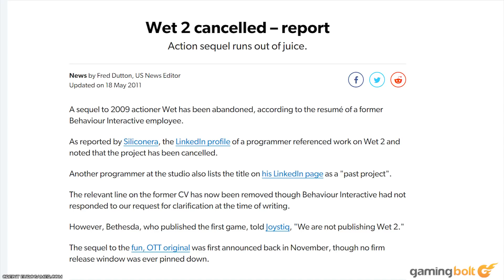Where The Hell is WET 2?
At first glance, 2009’s WET might seem like a blatant exploitation of violence, and a handful of elements from other action games from the era… and that’s because it is. If you were to take Max Payne, Quentin Tarantino's Death Proof, mix them all up in a mid-tier cauldron, and watered it all down a bit, you would get WET.

I mean-- you wouldn’t get wet-- you would stay perfectly dry. You would just get the game WET. (Unless of course you were gaming outside in the rain. Then you would get wet and WET.) Nonetheless, WET is a game from a developer with an enormous resume, and more-or-less accomplished what it set out to do. It clearly wasn’t for everybody but of those it was aimed at, most enjoyed its culmination of action game tropes and grindhouse aesthetic. So, if that’s the case why have we gone so many years with no sequel?

Why is Ruby Malone’s stylishly violent method of “problem solving” seemingly left in the dust-bin of gaming history without so much as remaster or even a port to modern consoles? If a game as drab and generic as Homefront can get a sequel, then where exactly the hell is WET 2?